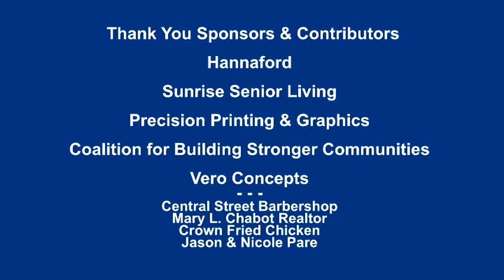Redstone & Caponi Band ...video 1-2 Leominster Summer Concerts 2014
Aug 14th... 10th of 14 weeks in Leominster's Summer Concerts.
7 to 9pm every Thursday at Carter Park, in Leominster MA.

Dianne Redstone & Art Caponi specialize in playing Contemporary Music Hits. They took turns doing vocals while playing the Guitar & Art added a little spice with the Harmonica.

This Video... part 1 of 2 is of 7-8pm.   Video part 2 of 2 is 8-9pm

Video Cameras... Russ Davis, Joe Knisell & Russ Kruger
Video Production... Russ Kruger
& LATV & other Public TV Stations,
Videos on YouTube at Leominster Music Videos Channel
Videos on Facebook at LeominsterSummerConcertSeries
Send Coments/?s to: